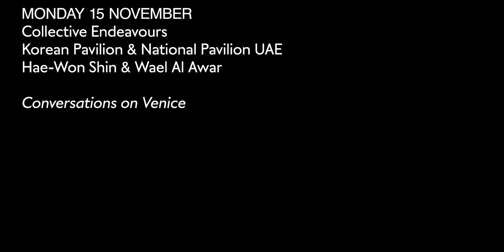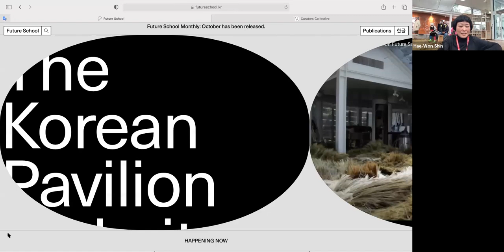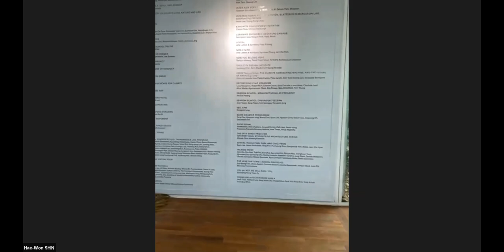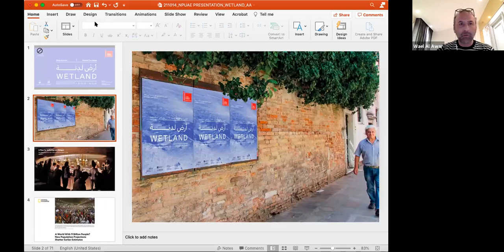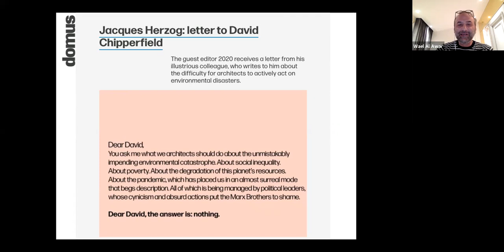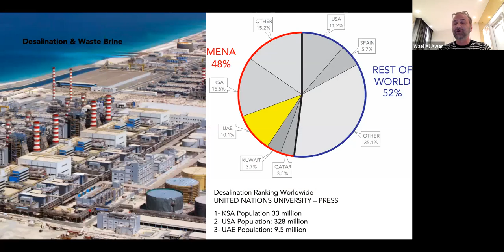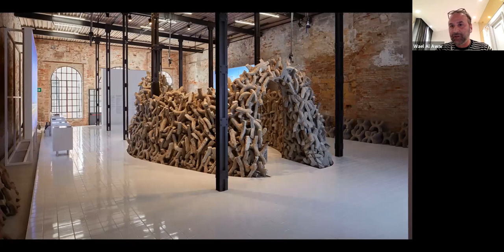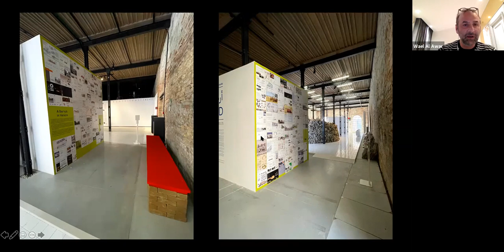Collective Endeavours - Korean Pavilion & National Pavilion UAE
Conversations on Venice brings together architects, educators, curators and community organisers who are involved in the 17th Venice Architecture Biennale. Originally scheduled to open in May 2020, the Biennale was postponed by a year to 2021 as a result of Covid-19. The theme chosen by Hashim Sarkis, the curator of this edition of the Biennale, How Will We Live Together? was more prophetic than anyone originally realised, with all participants having an additional year to reflect on not just their contributions but the role of architecture in a time of crisis. This series of conversations invites a selection of national pavilions and Biennale contributors, most of whom have connections to the AA, to discuss common themes that span across their installations in Venice and beyond to address issues of care, mutuality, context, collaboration and above all togetherness.

The silver lining of the obstacles and difficulties presented by Covid-19 were the new forms of collaboration and collective initiatives to engage new audiences that arose as a result of the pandemic. The Biennale is no exception to this rule and in addition to curating the Korean and UAE Pavilions, Hae-Won Shin and Wael Al Awar also initiated projects that extended the ambition and reach of the biennale beyond Venice. In this conversation they will each discuss their pavilions that address new and alternative forms of knowledge but also their involvement in setting up the Curators Collective and A Bench in Venice, and the legacy of such an unusual year in the biennale’s history. These initiatives best illustrate the importance of collective endeavours to overcome adversity and to find ways to move forward into an uncertain future together.

Hae-Won Shin is the curator of the Korean Pavilion at the 17th Venice Biennale International Architecture Exhibition. She initiated the National Pavilion Curators Collective (CC), which has grown into a coalition of architects that currently includes the curators of 48 of the National Pavilions participating in the Biennale. Based in Seoul, she founded the architecture practice lokaldesign in 2006, where she is Principal Architect. She was previously an adjunct professor at the Korea National University of Arts and the Chinese University of Hong Kong as an architect practicing in Architecture and Urban Design and research. She has worked on architecture and urban infrastructure projects at a wide range of scales, as well as public projects and urban design research. She has been involved in many international architecture exhibitions and cultural events, including the 6th Anyang Public Art Project in Korea and Out of the Ordinary in London (2019), and was a participant in the Korean Pavilion for the 10th Venice Biennale International Architecture Exhibition in 2006. In 2011 Hae-Won was recognised with an award for Public Design in Korea and received the Young Architect Award from the Korean Architects Institute in 2013.

Wael Al Awar founded waiwai (formerly ibda design) in 2009 as the principal architect, after moving back to the Middle East from Tokyo. waiwai is an award-winning multidisciplinary architecture, landscape, graphic and urban design studio with offices in Dubai and Tokyo. With interests in natural phenomena, landscape and formless diagrams of relations, Wael has a multi-disciplinary approach to design and is always looking to challenge conventional processes to push the boundaries of design. His projects layer his individual design sensibilities into an architecture of natural light, time, structure and landscape. By aligning with natural phenomena, Wael seeks to create an architecture that is more than man-made fabrication, but instead remains open to adaptation and appropriation. The spaces that emerge from his approach are site-specific provocations that encourage unexpected experiences, activities and behaviors. Wael Al Awar is currently a Curator of the National Pavilion of the UAE for the 17th Architecture Biennale di Venezia 2020 & 2021 and winner of the Golden Lion Award.